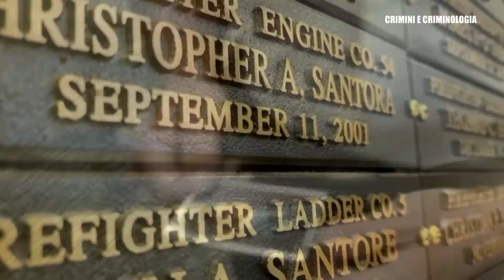11 settembre 20 anni dopo: una lunga scia di sangue, da Berlino a Kabul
Crimini e Criminologia torna ad analizzare i fatti dell'11 settembre 2001 a 20 anni di distanza. Fabio Camillacci intervista il professor Pietro Ratto (Storico e Filosofo) che nel suo ultimo libro fa nuove e clamorose rivelazioni sull'attacco terroristico alle Torri Gemelle del World Trade Center e al Pentagono. Berlino, Stati Uniti e Kabul le tappe principali di questa incredibile storia. Rivelazioni anche sull'origine della Jihad islamica. All'interno immagini e ricostruzioni esclusive sull'attacco all'America.